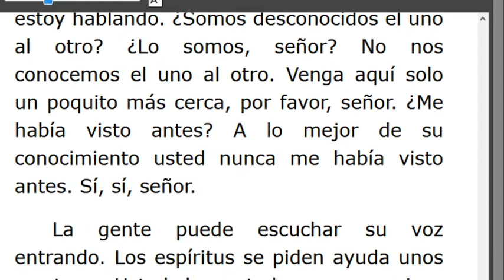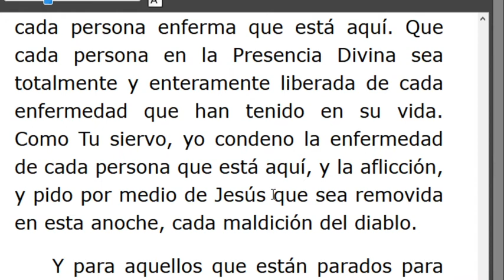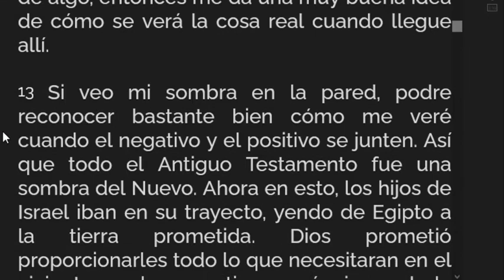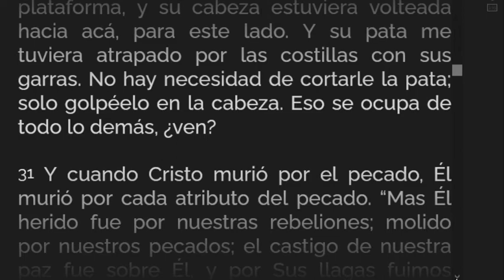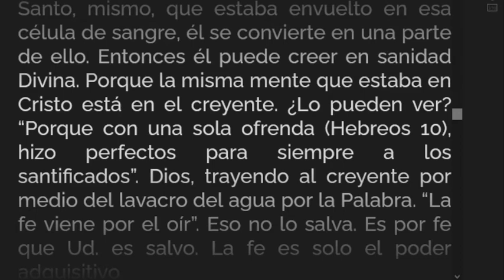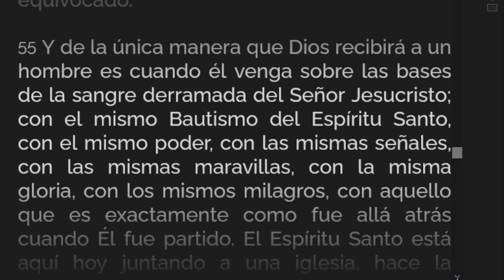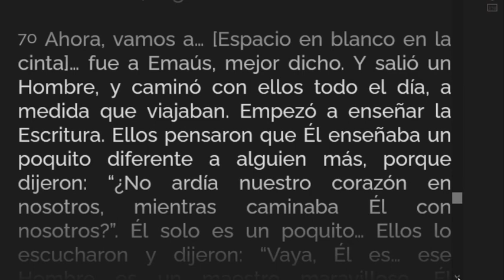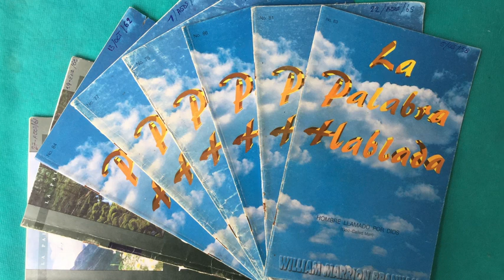LECTURA DE LOS MENSAJES DEL PROFETA !!ELIAS!! WILLIAN MARRION BRANHAM DESDE EL AÑO 1947 Hasta1965